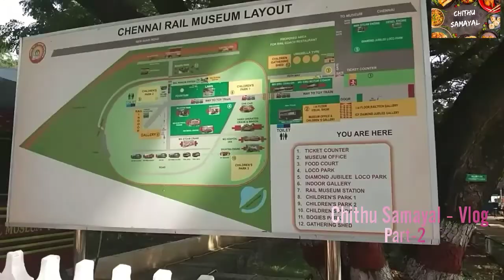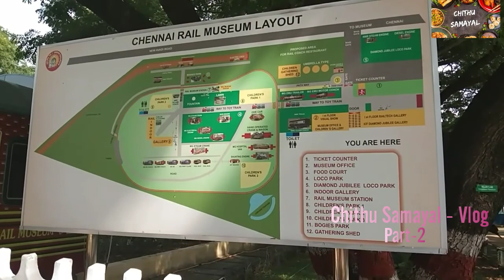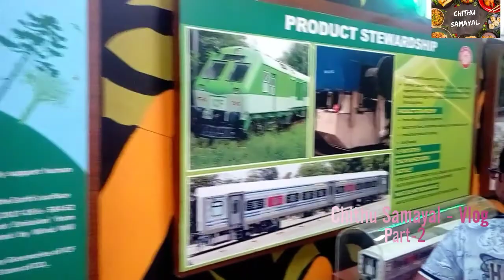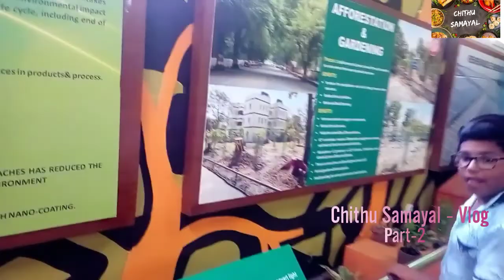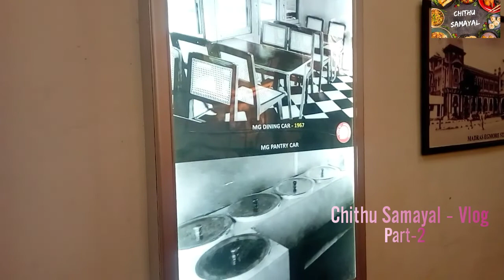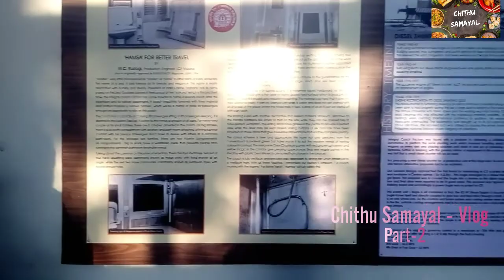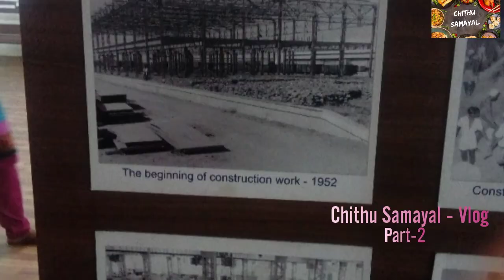Chennai Rail Museum Part-2 / Toy Train Ride / Interior of Museum /Mini Train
In this video, Let us see the entire places in Chennai Rail Museum. This is one of the best place to visit in Chennai. Especially for Kids. They can Learn lot of things about the Train and Mechanism of Train.

If you like this video Kindly give us a Thumbs up :-)